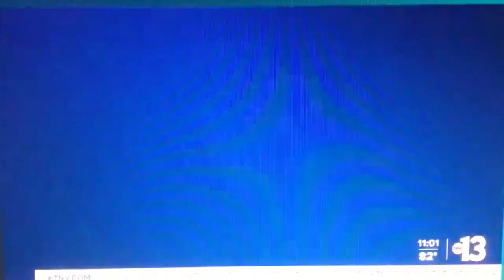KTNV 13 News “Live at 11pm” cold open October 9, 2023